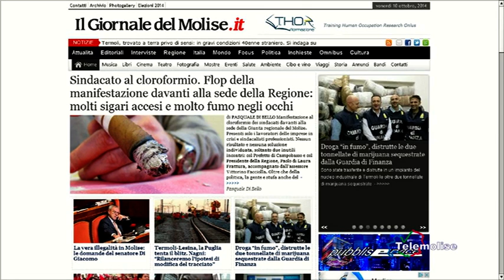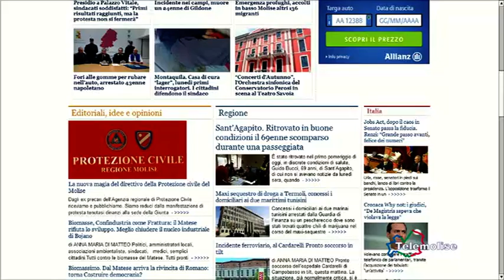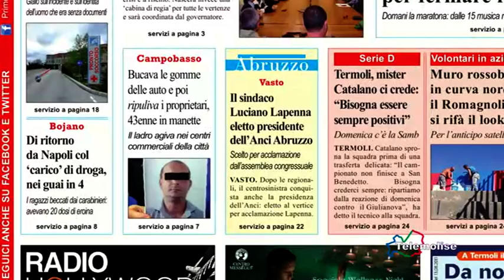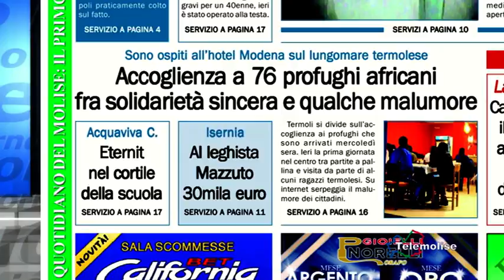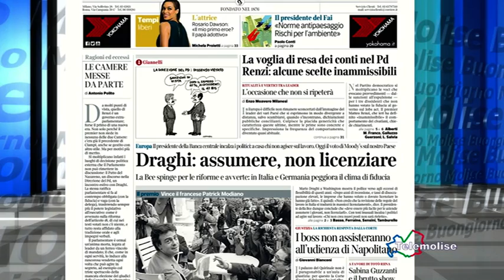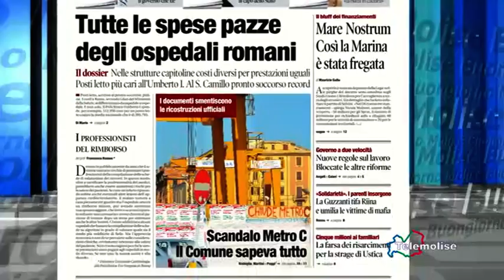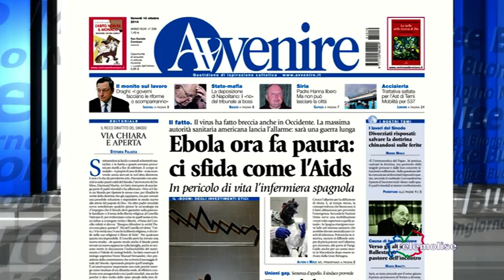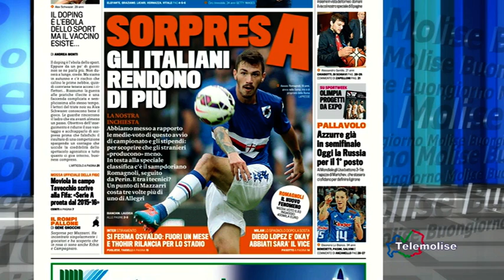Rassegna Stampa Telemolise 10 10 2014